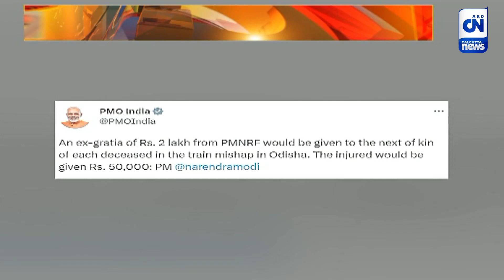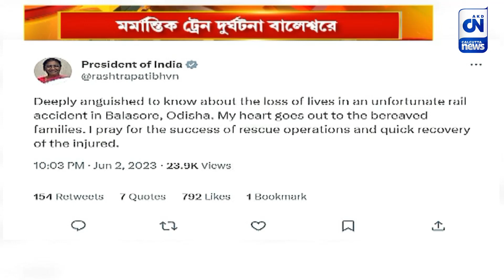লাইনচ্যুত করমণ্ডল এক্সপ্রেস, কেন্দ্র-রাজ্য থেকে সাহায্যের বার্তা | CN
ওড়িশার বালেশ্বরের কাছে ভয়ঙ্কর দুর্ঘটনার কবলে চেন্নাইগামী করমণ্ডল এক্সপ্রেস। ঘটনার পরই কেন্দ্র রাজ্য থেকে একের পর এর সাহায্যবার্তা পাঠানো হয়। প্রধানমন্ত্রী থেকে রাষ্ট্রপতি ট্যুইটে শোকবার্তা জানিয়েছেন। কেন্দ্রের পক্ষ থেকে মৃতদের পরিবারকে ১০ লক্ষ, গুরুতর আহতদের ২ লক্ষ এবং অল্প আহতদের জন্য ৫০ হাজার টাকা ক্ষতিপূরণের কথা ট্যুইটে জানিয়ে দেন রেলমন্ত্রী।